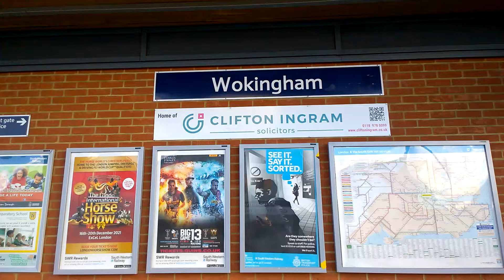Wokingham Train Station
Train Service From London Waterloo To Reading Calling At Wokingham